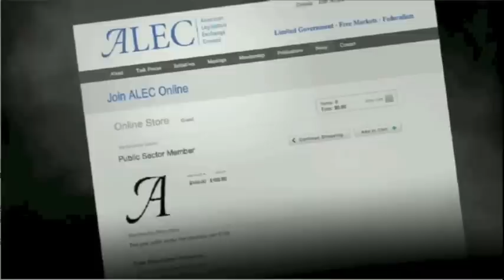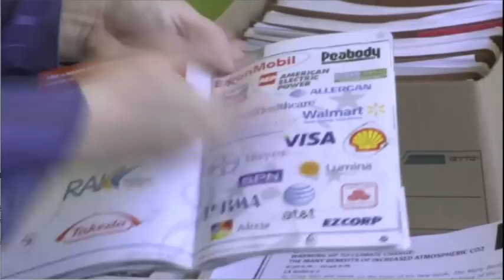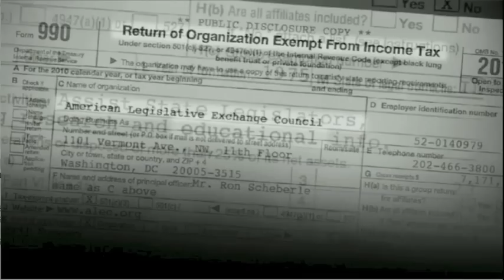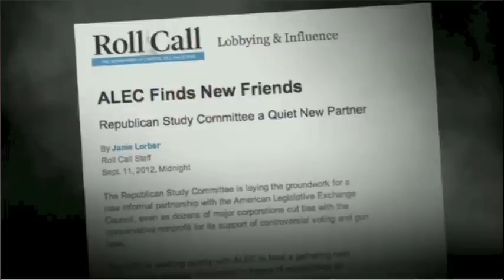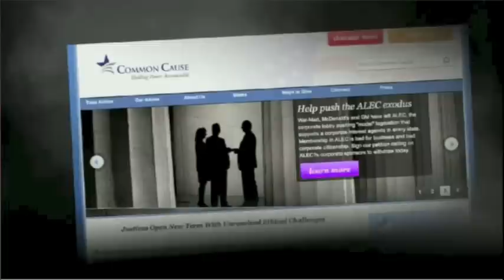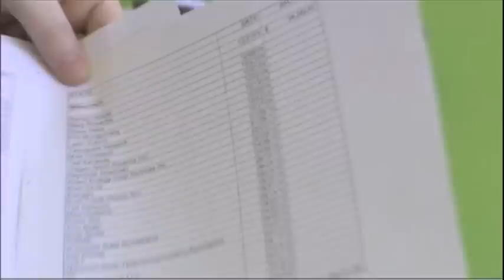United States of ALEC (Excerpt)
This video is excerpts from the documentary "United States of ALEC" produced by Moyers & Company.